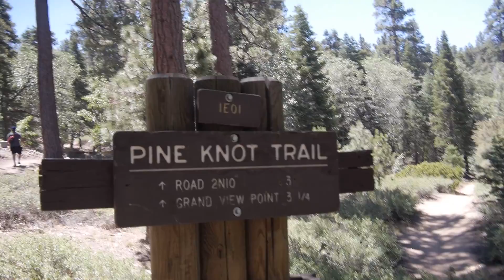Big Bear Camping Trip | Summer 2016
Recap of the Squad taking on Big Bear again in the summer with new additions to the Fam.

Filmed with GH3 and DJI Phantom 4

Ember Island - Need You (Syd Remix) vs. (D!avlo Remix)